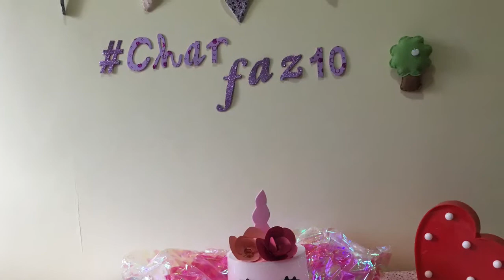Decoração de unicórnio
Minha cachorrinha Charlotte faz 10 anos hoje!
Como a modinha é unicórnio kkkkkk tá aí a decoração!